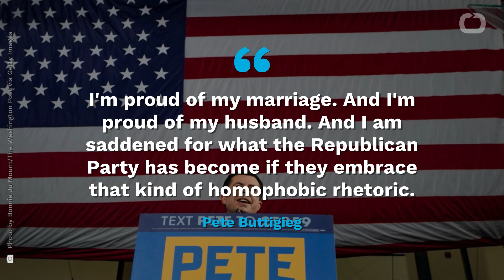Buttigieg To Limbaugh: No 'Lectures On Family Values' From The Likes Of You, Thanks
Democratic presidential candidate Pete Buttigieg said on Sunday he isn’t taking “lectures on family values” from Rush Limbaugh.
It's a slap to conservative figures who have attacked the Democratic presidential candidate over his homosexuality.
Limbaugh recently received the Presidential Medal of Freedom from President Donald Trump.
Limbaugh suggested that Buttigieg’s youth and same-sex marriage could be an issue for voters in November if he were to secure the Democratic nomination.
Buttigieg defended his marriage during an interview with host Chris Wallace on “Fox News Sunday.
I'm proud of my marriage. And I'm proud of my husband. And I am saddened for what the Republican Party has become if they embrace that kind of homophobic rhetoric.